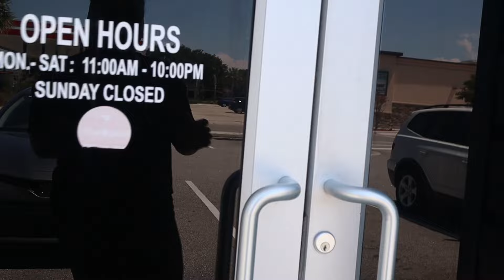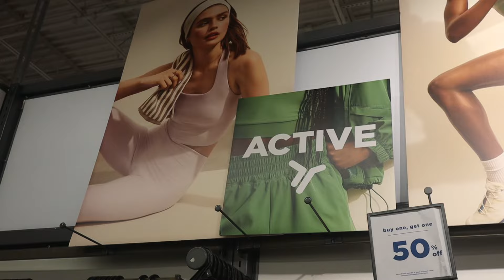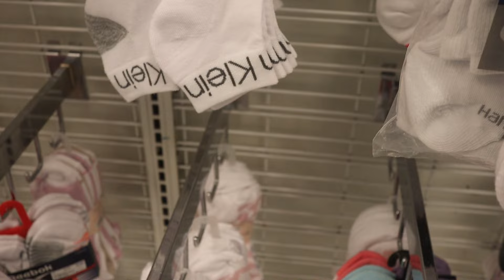LIFE LATELY | BEING A FIRST RESPONDER’S WIFE is hard, Five Below & Ulta Haul, New Sushi + more!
Hi luvs! I'm not quitting and so welcome to a new lifestyle vlog!

All things beauty and a little life in between right, so here's the life in between!

Trying to be the best wife, mom, content creator, and employee has been a little. bit of a struggle so here's what life has been like lately!